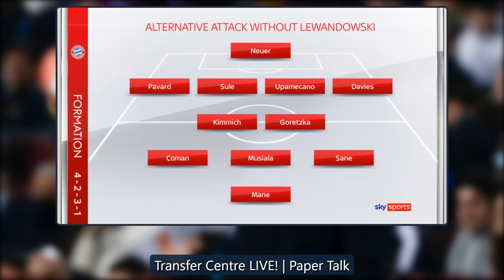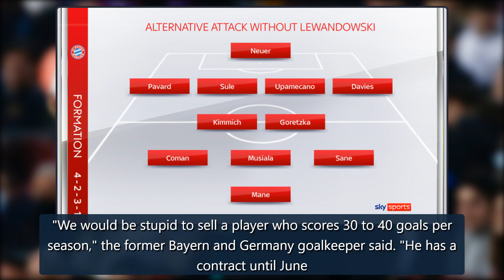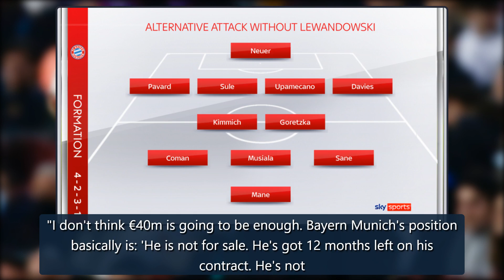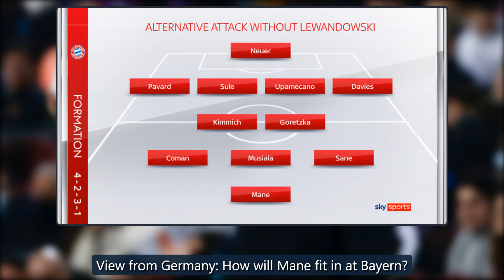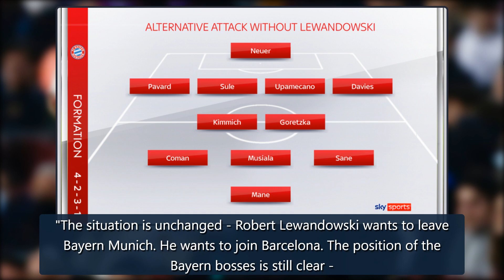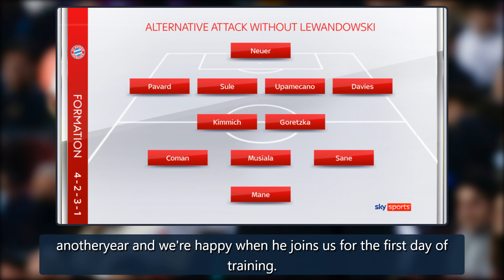Robert Lewandowski: Barcelona make £34.4m transfer bid for Bayern Munich forward | Transfer Centre